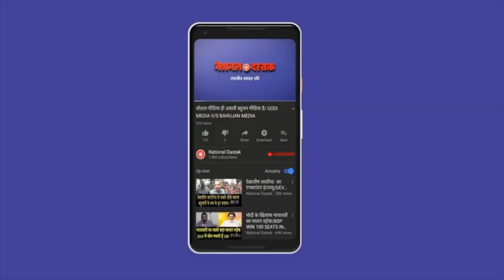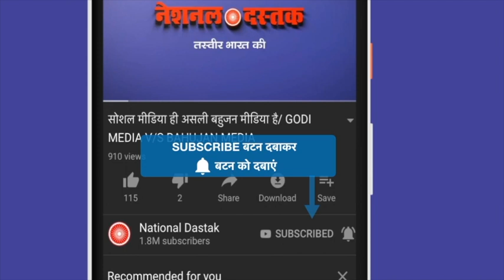दंगे के शिकार ब्राह्मणों को सब्सिडी/SHAMBHU ON KASHMIRI BRAHAMAN